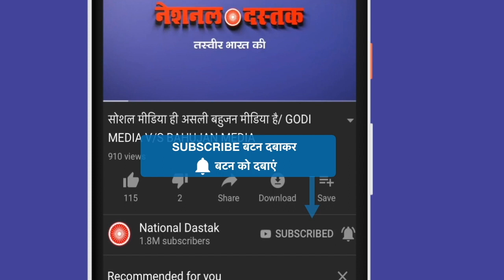दिल्ली में गुर्जरों का बड़ा आंदोलन | HUGE PROTEST BY GURJAR'S AT DELHI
Reporter-
Editor-MANUJ
Camera person-ASHISH